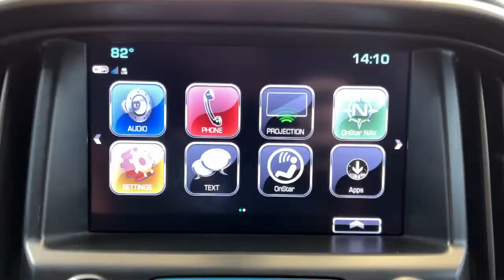2017 Chevrolet Colorado Pittsburgh, New Castle,Cranberry Township, Wexford, PA 27972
Used 2017 Chevrolet Colorado Cajun Red Tintcoat Jet Black available in Pittsburgh, Pennsylvania at Car Connection Superstore. Servicing the New Castle,Cranberry Township, Wexford, PA area.
2017 Chevrolet Colorado 4WD Z71 - Stock#: 27972 - VIN#: 1GCPTDE1XH1326425

CAJUN RED TINTCOAT|ENGINE 2.8L DURAMAX TURBO-DIESEL DI 4-CYLINDER|JET BLACK CLOTH/LEATHERETTE SEAT TRIM|Air bags Dual-stage frontal airbags for driver and front passenger Seat-mounted side-impact airbags for driver and front outboard passenger Head-curtain airbags for front and rear outboard seating positions Includes front outboard Passenger Sensing System for frontal passenger airbag (Always use safety belts and child restraints. Children are safer when properly secured in a rear seat in the appropriate child restraint. See the Owners Manual for more information.)|Air conditioning single-zone automatic climate control|Audio System Chevrolet MyLink Radio with 8 diagonal color touch-screen AM/FM stereo seek-and-scan and digital clock includes Bluetooth streaming audio for music and select phones voice-activated technology for radio and phone featuring Apple CarPlay capability for compatible phone includes auxiliary jack|Audio system feature 6-speaker system|Audio system feature USB port located inside center console|Audio system feature USB port located on instrument panel|Brakes 4-wheel antilock 4-wheel disc|Bumper rear body-color|Cargo box light back of cab|Charging ports 2 USB located on the rear of the center console|Console floor front compartment custom|Console overhead|CornerStep rear bumper|Cruise control electronic automatic|Daytime Running Lamps|Defogger rear-window electric|Differential automatic locking rear|Display driver instrument information enhanced multi-color|Door handles body-color|Door locks power|Floor covering color-keyed carpeting|Floor mats carpeted front|Floor mats carpeted rear|Fog lamps front|Four wheel drive|Glass windshield shade band|GVWR 6000 lbs. (2722 kg) (Standard on Crew Cab models with (LGZ) 3.6L DI DOHC V6 engine only.)|Handles door release front and rear Chrome|Headlamps projector-type|Hill Descent Control|Lighting interior dual reading|Lighting interior roof rear courtesy and dual reading lights (Crew Cab models only.)|Mirror inside rearview auto-dimming|Mirror spotter located in corner of driver-side outside mirror|Mirrors outside power-adjustable body-color manual-folding|Moldings Black beltline|OnStar 4G LTE and built-in Wi-Fi hotspot connects to the Internet at 4G LTE speeds includes OnStar Data Trial for 3 months or 3GB (whichever comes first) for coverage map details and system limitations. Services vary by model. OnStar acts as a link to existing emergency service providers. Not all vehicles may transmit all crash data. Available Wi-Fi requires compatible mobile device active OnStar service and data plan. Data plans provided by AT&T.)|OnStar Basic Plan for 5 years includes limited vehicle mobile app features Monthly Diagnostics Report and Dealer Maintenance Notification (Basic Plan available for 5 years from the date of vehicle delivery and is transferable. Does not include Emergency Security or Navigation services.)|OnStar Guidance Plan for 3 months including Automatic Crash Response Stolen Vehicle Assistance Roadside Assistance Turn-by-Turn Navigation Advanced Diagnostics and more (trial excludes Hands-Free Calling) (Fleet orders receive a 6-month trial. for coverage map details and system limitations. Services vary by model. OnStar acts as a link to existing emergency service providers. Not all vehicles may transmit all crash data.)|Pickup box|Rear axle 3.42 ratio (Requires (LGZ) 3.6L DI DOHC V6 engine or (LWN) 2.8L Duramax Turbo-Diesel engine on Crew Cab Short Box models. Standard on Crew Cab Long Box models.)|Rear Vision Camera|Recovery hooks front (Deleted when (PDZ) Chrome Appearance Package LPO is ordered.)|Remote Keyless Entry extended range|Remote vehicle starter system|Seat adjuster 4-way power front passenger|Seat adjuster driver 4-way power with manual recline|Seat adjuster power driver lumbar control|Seat adjuster power passenger lumbar control|Seat rear folding bench (Crew Cab models only.)|Seats front bucket|Seats heated driver and front passenger|SiriusXM Satellite Radio is standard on nearly all 2017 GM models. Enjoy a 3-month All Access trial subscription with over 150 channels including commercial-free music plus sports news and entertainment. Plus listening on the app and online is included so youll hear the best SiriusXM has to offer anywhere life takes you. Welcome to the world of SiriusXM. (IMPORTANT: The SiriusXM Satellite Radio trial package is not provided on vehicles that are ordered for Fleet Daily Rental (FDR